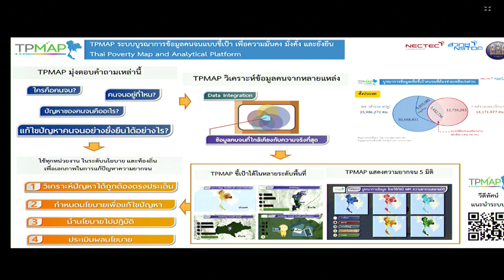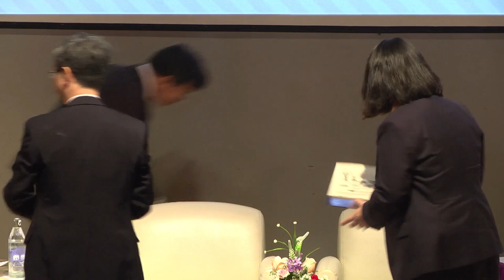การเสวนาในหัวข้อ "กรณีศึกษาการใช้ข้อมูลกับการแก้ปัญหาความยากจนในประเทศไทย" (ช่วงที่ 2)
การเสวนาในหัวข้อ "กรณีศึกษาการใช้ข้อมูลกับการแก้ปัญหาความยากจนในประเทศไทย" วันจันทร์ที่ 12 มีนาคม 2561 เวลา 10:30 – 12.00 น. ในการสัมมนา "Big-Data กับการบริหารจัดการยุทธศาสตร์ชาติในยุค Thailand 4.0" ณ ห้องประชุม CC-Auditorium อาคารศูนย์ประชุมอุทยานวิทยาศาสตร์ประเทศไทย สำนักงานพัฒนาวิทยาศาสตร์และเทคโนโลยีแห่งชาติ (สวทช.) อุทยานวิทยาศาสตร์ประเทศไทย จ.ปทุมธานี

ผู้ร่วมเสวนา:
ดร.วันฉัตร สุวรรณกิตติ
ผู้อำนวยการสำนักยุทธศาสตร์ด้านนโยบายสาธารณะ
และผู้อำนวยการกองยุทธศาสตร์ชาติและการปฏิรูปประเทศ
สำนักงานคณะกรรมการพัฒนาการเศรษฐกิจและสังคมแห่งชาติ

ดร.โสมรัศมิ์ จันทรัตน์
หัวหน้ากลุ่มงานวิจัย สถาบันวิจัยเศรษฐกิจ ป๋วย อึ๊งภากรณ์
ธนาคารแห่งประเทศไทย

ดร.ศรพล ตุลยะเสถียร
ผู้อำนวยการสำนักนโยบายเศรษฐกิจมหภาค
สำนักงานเศรษฐกิจการคลัง

ดร.ศรัณย์ สัมฤทธิ์เดชขจร
ผู้อำนวยการศูนย์เทคโนโลยีอิเล็กทรอนิกส์และคอมพิวเตอร์แห่งชาติ
สำนักงานพัฒนาวิทยาศาสตร์และเทคโนโลยีแห่งชาติ (สวทช.)

ผู้ดำเนินการเสวนา:
คุณวิชัย วรธานีวงศ์ ผู้ดำเนินรายการวิทยุ “IT 24 ชั่วโมง on Radio”
สถานีวิทยุครอบครัวข่าว ส.ทร. FM 106 MHz.